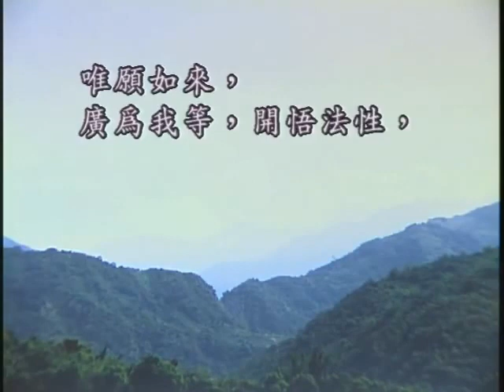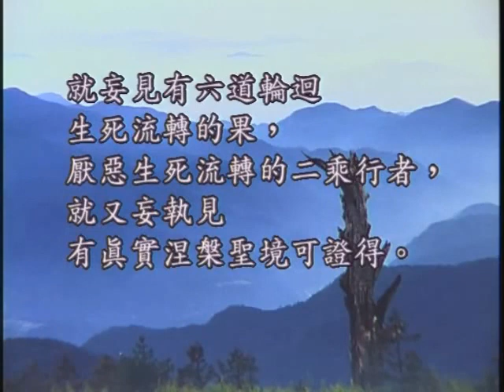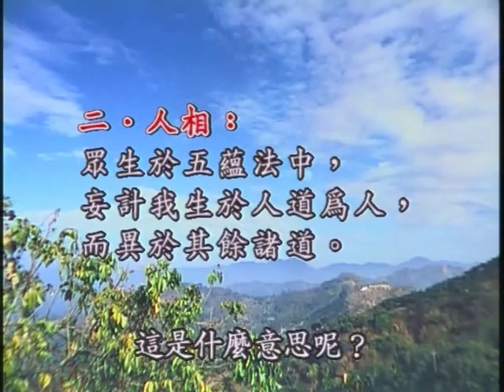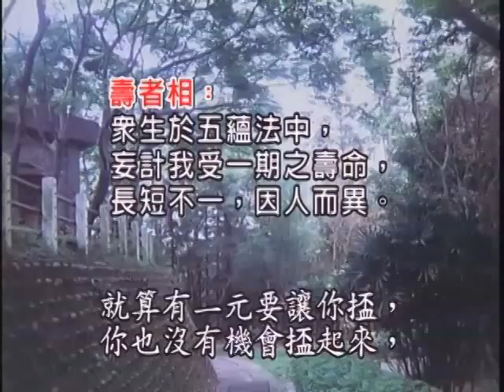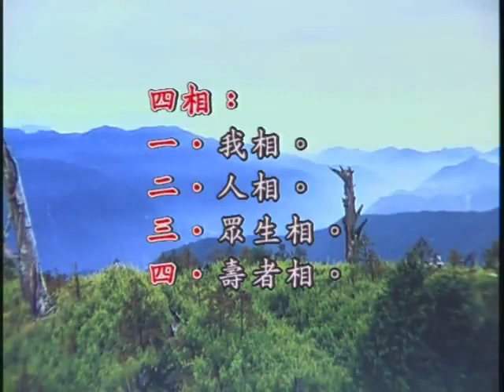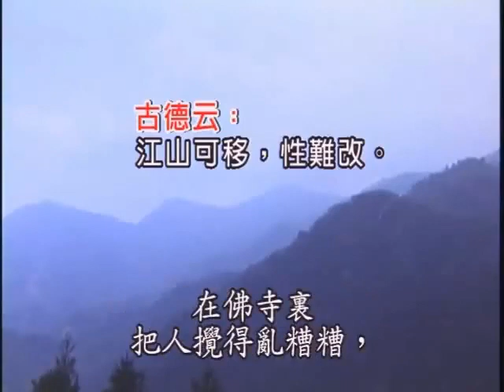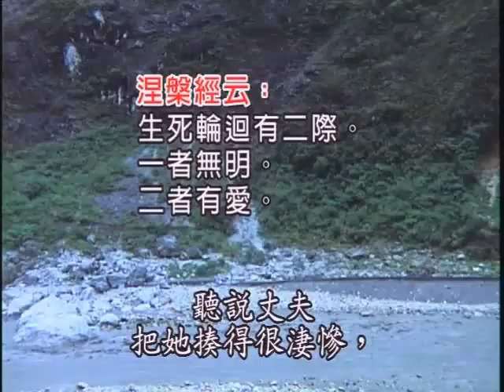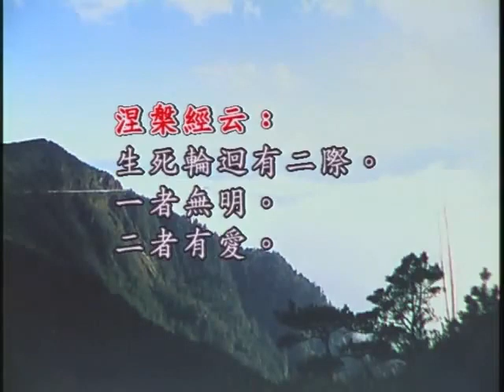如本法師-圓覺經_52